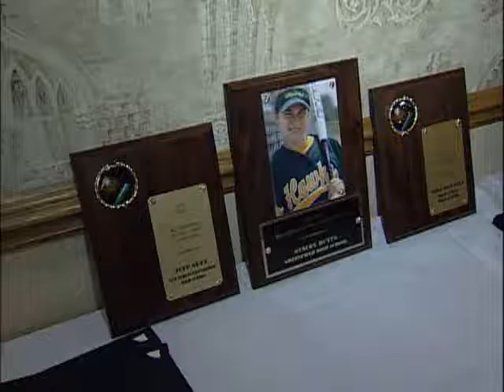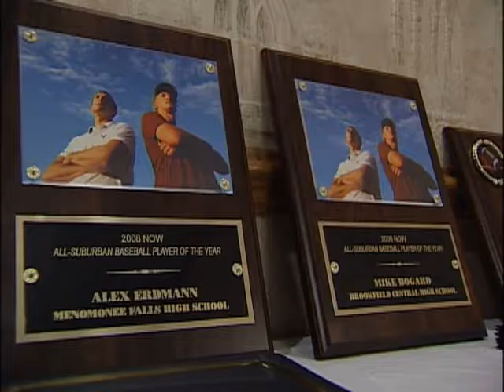NOW Newspapers All-Suburban Awards Banquet